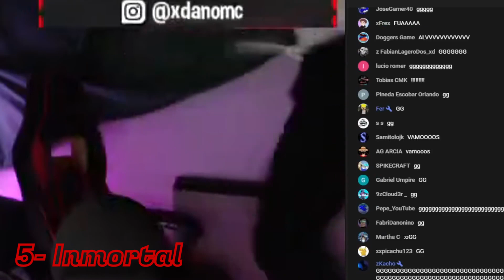TOP 5 MEJORES JUGADAS Y SALVADAS DE DANOMC 2020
En el día de hoy os traigo un top 5 mejores jugadas y salvadas épicas de DanoMC de el año 2020. Espero que os guste! :D

MI SERVER

COMPRA MI CAPA! O USA MI CÓDIGO EN LA COMPRA DE CUALQUIER COSMÉTICO!

Texture Pack: No sé :v

🔴Programa de grabación: OBS